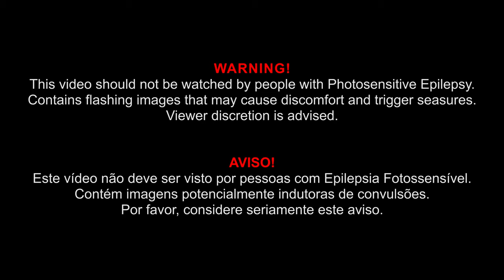4K Free Stock Footage: Christmas Lights - Out of Focus (2 videos)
EN| 4K Free Stock Footage: Christmas Lights - Out of  Focus, Slow Motion and Regular (2 videos)
00:00:00:00, 00:12:27:10

WARNING
This video should not be watched by people with Photosensitive Epilepsy.
Contains flashing images that may cause discomfort and trigger seasures.

AVISO
Este vídeo não deve ser visto por pessoas com Epilepsia Fotossensível.
Contém imagens potencialmente indutoras de convulsões.
Por favor, considere seriamente este aviso.

PT| Vídeos 4K Isentos de Pagamento: Luzes de Natal - Desfocadas, Câmara Lenta e Normal (2 vídeos)
ES| Vídeos de Stock 4K Exentos de Pago: Luces Navideñas - Desenfocadas, Cámara Lenta y Regular (2 videos)
FR| Vidéos de Stock 4K Exemptées de Paiement: Lumières de Noël - Floue, Au Ralenti et Régulier (2 vidéos)
DE| 4K Kostenloses Stock-Filmmaterial: Weihnachtsbeleuchtung - Unscharf, Zeitlupe und Regular (2 videos)
ZH| 4K 免費素材影片：聖誕燈飾, 慢動作和常規 （2個視頻）

Credits
Gear: Panasonic GH5, Olympus 45mm f1.8 Zuiko Digital, Voigtlander 10.5mm F0.95 MFT, SLR Magic 25mm T0.95 HyperPrime Cine II, Samyang 12mm T2.2 Cine MFT, Panasonic 20mm F1.7 Asph II Lumix G, Zoom H1 Ultra-Portable Digital Audio Recorder, Rode VideoMic Pro

Location: Vila Nova de Monsarros, Anadia, Aveiro, Portugal
PT| Vídeos de Banco de Imagens: Luzes de Natal – Desfocadas,  (2 vídeos)
ES| Vídeos de Stock sin Royalties: Luces navideñas - Desenfocadas (2 videos)
FR| Banque d'images: Vidéos Libres de Droits: Lumières de Noël - Floue (2 vidéos)
DE| Lizenzfreie Videos: Weihnachtsbeleuchtung - Unscharf (2 videos)
ZH| 版稅免費股票視頻：聖誕燈飾 （2個視頻）